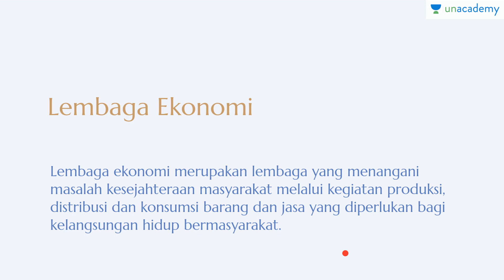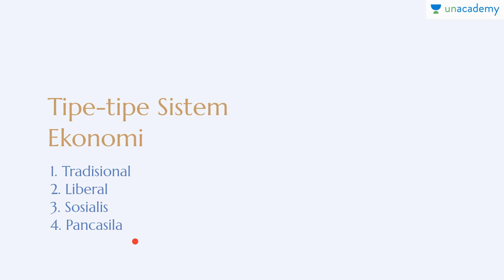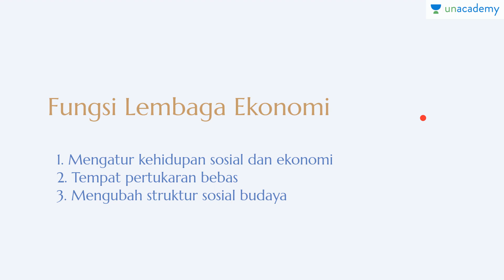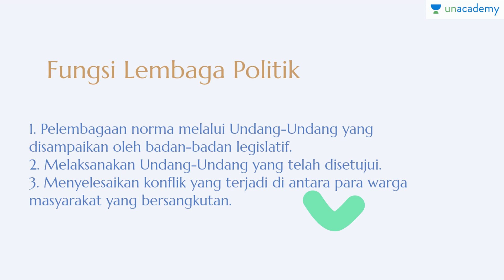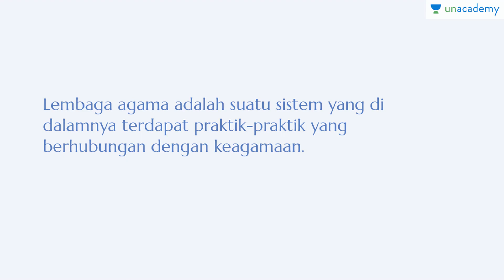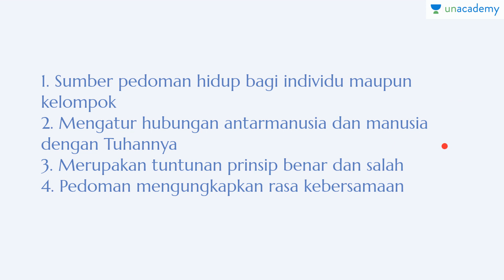Lembaga Sosial di Masyarakat (Sosiologi - SBMPTN, UN, SMA): Jenis jenis Lembaga Sosial 2